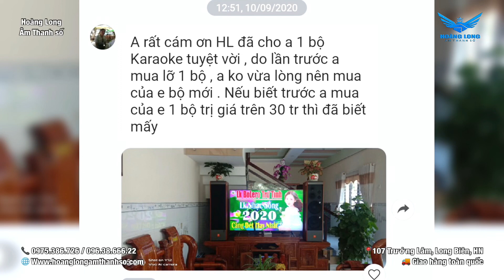Phản hồi của anh Hoà/TP HCM khi mua bộ karaoke của Hoàng Long